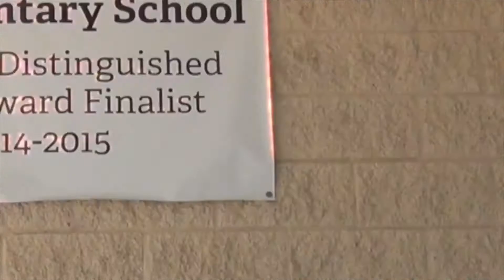IN 11:06:17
Your daily Ishikawa News broadcast for November 6th, 2017.